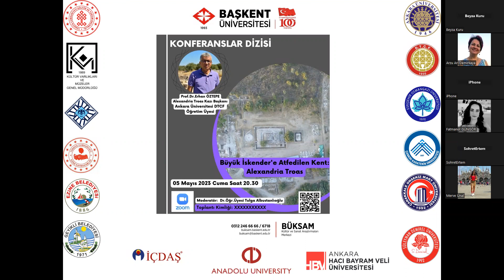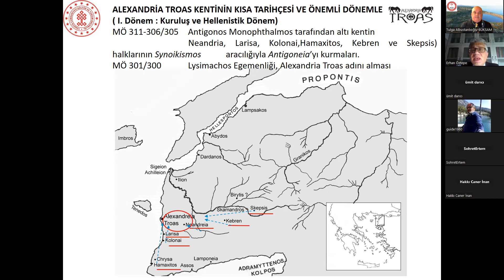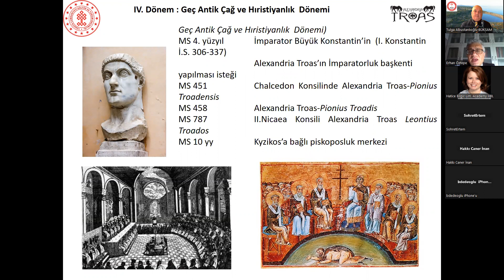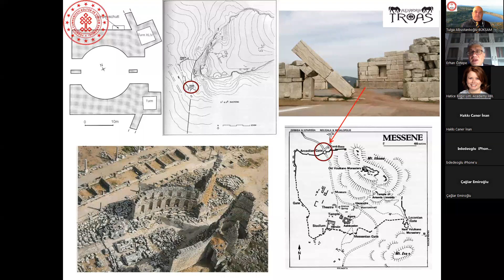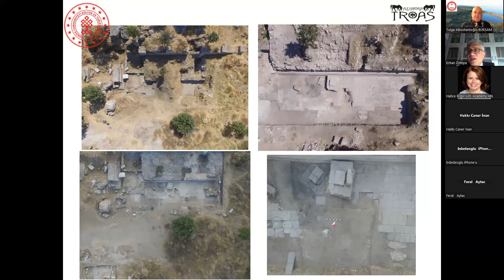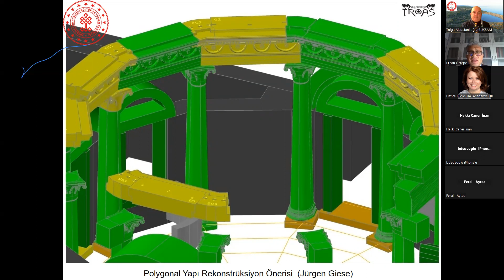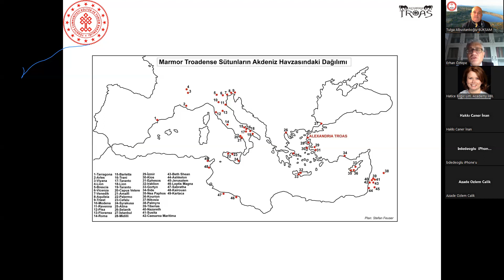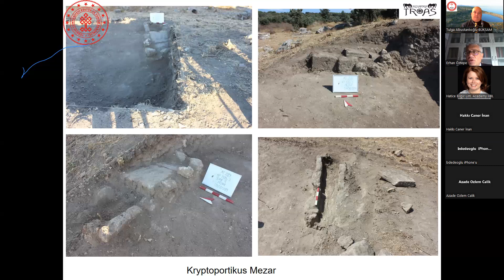BÜKSAM-Prof. Dr. Erhan ÖZTEPE- Alexandria Troas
BÜKSAM Konferansları. Prof.Dr. Erhan ÖZTEPE-Büyük İskender'e Atfedilen Kent Alexandria Troas. 5 Mayıs 2023